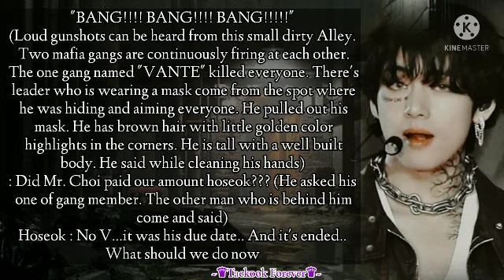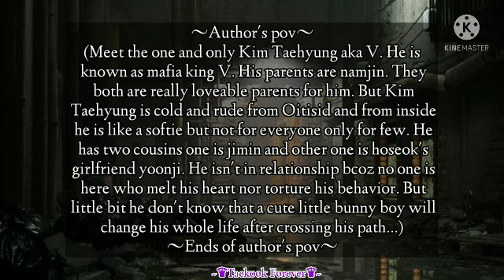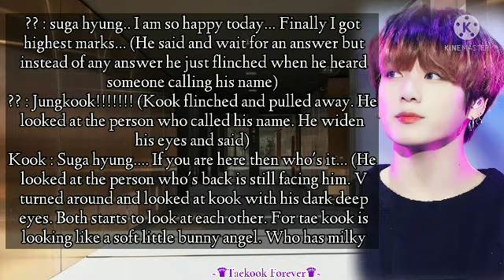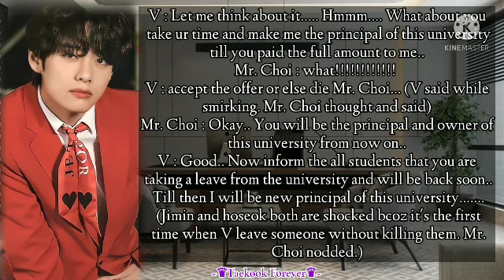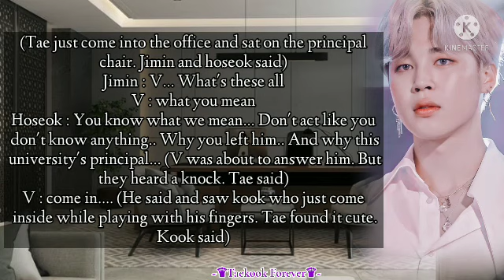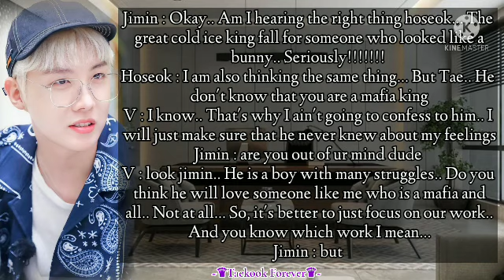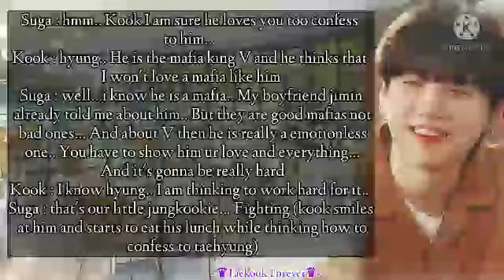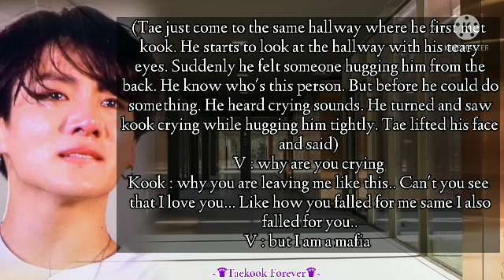"When he accidentally backhugged the mafia king" - Taekook Oneshot - [Top Tae & Bottom Kook]